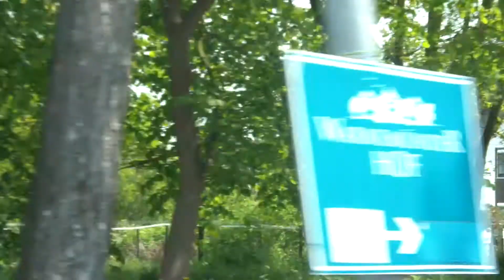I colori della Germania del Nord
Manfred ci porta a spasso per le strade della Pomerania con la sua Audi SW in direzione di Wismar

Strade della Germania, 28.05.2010